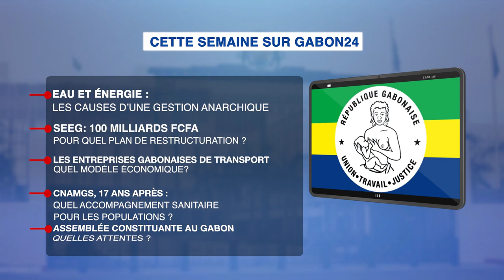🎥💻📱𝐑𝐄𝐓𝐑𝐎𝐔𝐕𝐄𝐙 𝐋'𝐀𝐂𝐓𝐔𝐀𝐋𝐈𝐓𝐄́ 𝐃𝐄 𝐂𝐄𝐓𝐓𝐄 𝐒𝐄𝐌𝐀𝐈𝐍𝐄 𝐒𝐔𝐑 GABON 24.